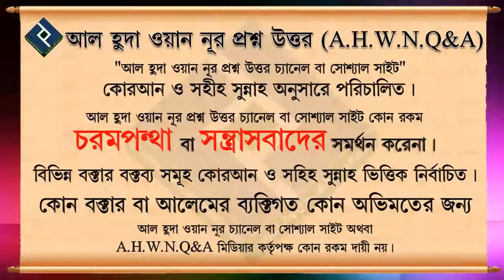মেয়েদের নামাজে পায়ের পাতা ঢাকা জরুরী কিনা ᴴᴰ┇শায়খ বুরহানউদ্দিন বিন ইস্কান্দার মাদানী